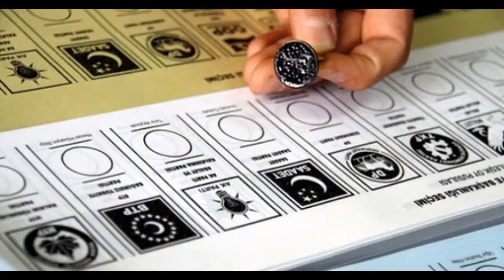Buffalo Solja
♫ ♪ in gaddeymımerika ♪ ♫